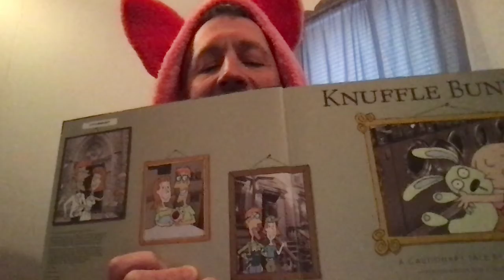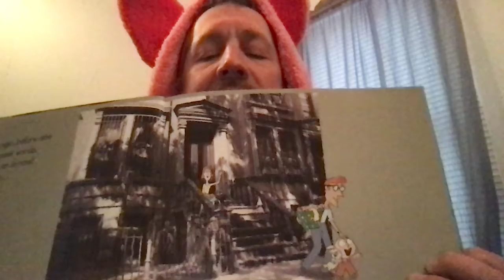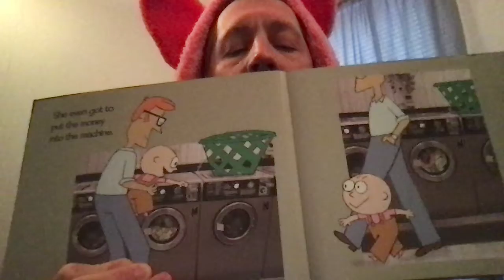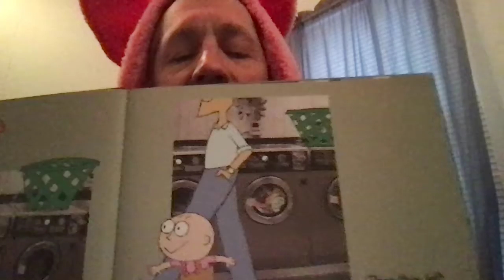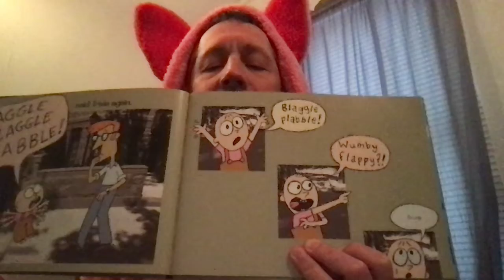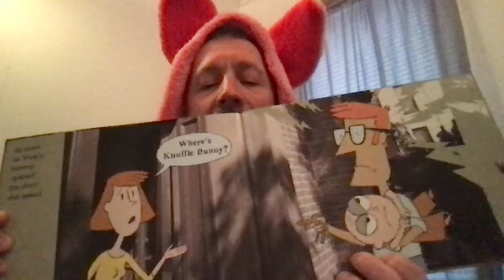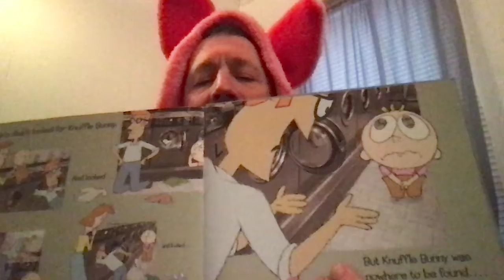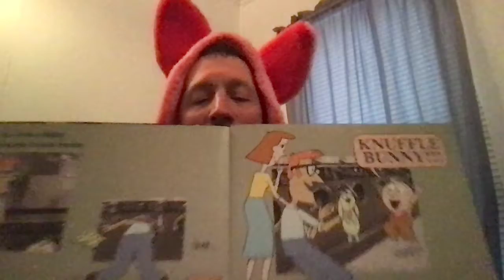Knuffle Bunny by Mo Williams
Where is Knuffle Bunny?  Can Daddy help Trixie find it?  A trip to the laundromat turns into a possible disaster!  Join me as we see how this goes for poor Knuffle Bunny.